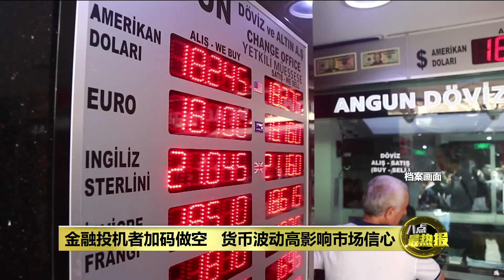金融大鳄联手做空英国 英镑很快跌破美元平价？ | 八点最热报 28/09/2022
上个星期，英国新任首相特拉斯推出了半个世纪以来最大规模，总值达450亿英镑的减税措施。星期一早盘，英镑兑美元汇率，一度跌破1985年以来，1英镑兑1.042美元的最低位，创下1.035的历史新纪录，和美元平价更是近在咫尺。